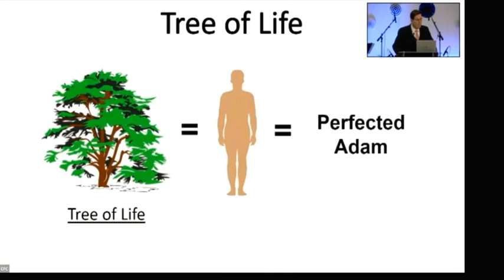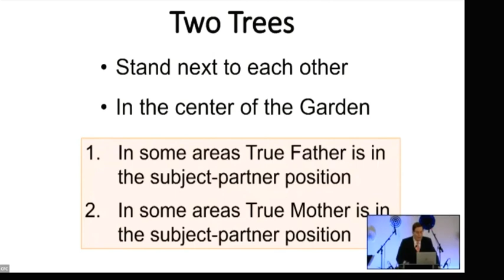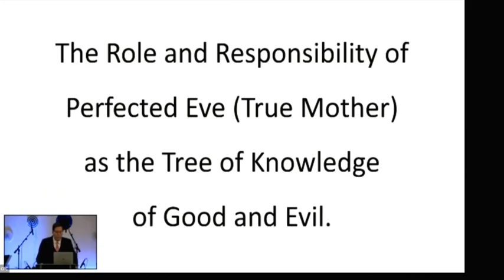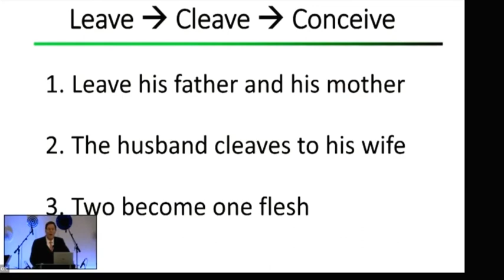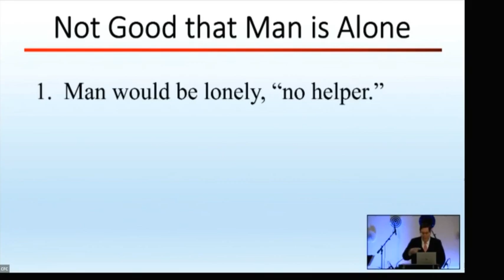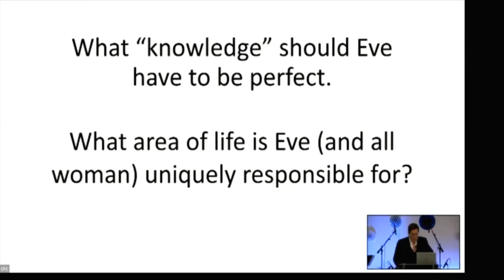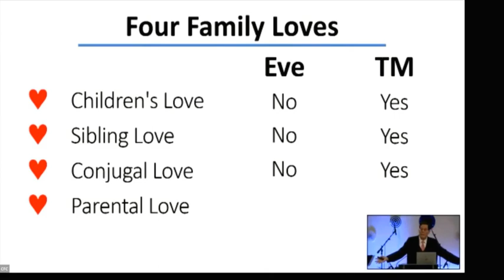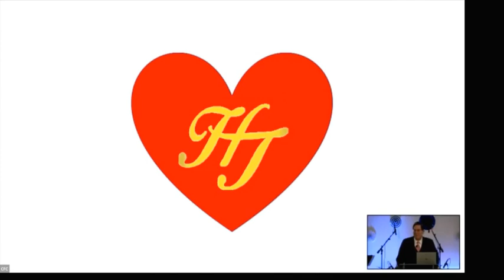Robert Kettlel's OBD Lecture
Since the passing of Rev. Moon, his ex-wife, Hak Ja Han Moon, and other leaders have altered his teachings. For instance, they introduced an unconventional interpretation of Genesis, suggesting that Eve received two commandments while Adam received only one. However, there is no biblical evidence to support this claim. The motive behind these changes appears to be positioning the woman in a dominant role, asserting that the second coming of Christ is female rather than male. Additionally, they have designated Hak Ja Han as the Messiah, which some view as contradictory to Rev. Moon's original teachings, branding her as an 'anti-Christ.